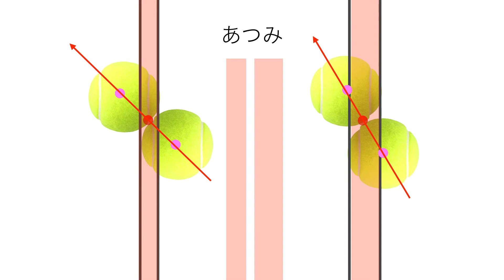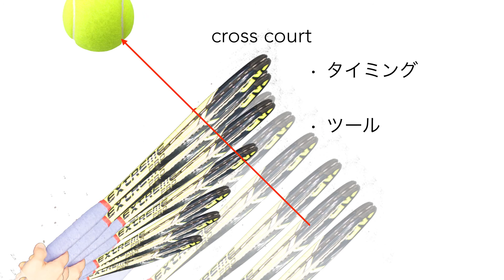あつみ_本当のトップスピンのかけ方